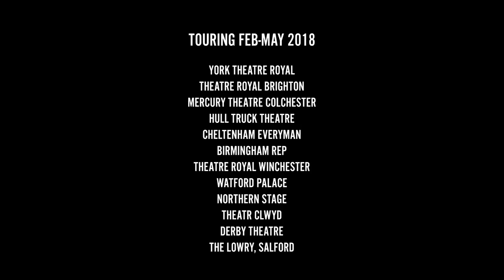Brighton Rock - Theatrical Trailer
Rose is in love – they say she's in danger.

And that boy, Pinkie….  They say he's evil – but what has he done?

As two seventeen year olds, Pinkie and Rose get embroiled in a vicious gang war in Brighton, one brutal murder leads to the next. The police are impassive – but the courageous and life embracing Ida Arnold wants the truth. Nothing scares her. Whatever the cost, she'll see justice done.

Pilot Theatre and York Theatre Royal bring the dark underworld of Graham Greene's classic novel Brighton Rock to the stage in this new adaptation by acclaimed writer Bryony Lavery.

An unmissable version of this gripping noir thriller.

Brighton Rock plays at The REP from 10 - 14 April.